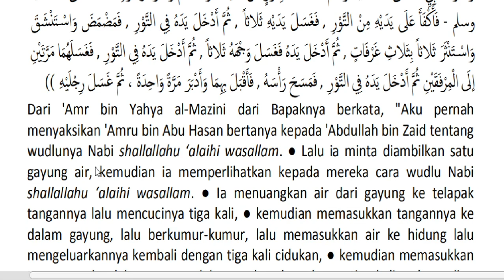7 A/B (HADITS) SELASA, 17 NOPEMBER 2020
USTADZAH ELISNA AFNILA